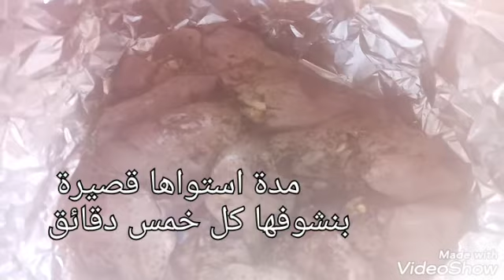كبدة الدجاج بالفلفل الأحمر والثوم ❤️❤️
كبدة,كبدة دجاج,المطبخ الفلسطيني,